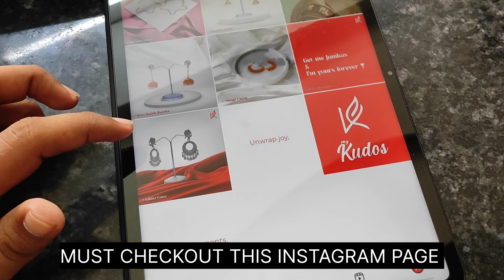NEW CAR KI DELIVERY LALI 😍| MARUTI-SUZUKI | VADODARA